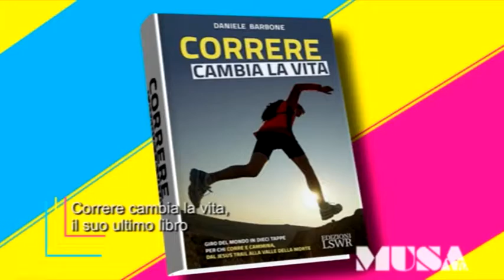Musa Tv n. 04 del 23 gennaio 2019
Creative Artist, Francesco Donadei; La magia del flamenco nelle note di Matteo D’Agostino; Sneakers davanti alla porta contro la pigrizia; In “Green Book” l’America degli anni Sessanta